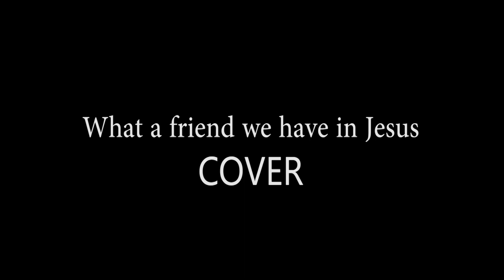What a friend we have in Jesus | Instrumental Cover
Keyboard - Rohan Abraham
Guitar - Wycliffe Cherian

Studio Credits - His Tent Media, Thiruvalla.